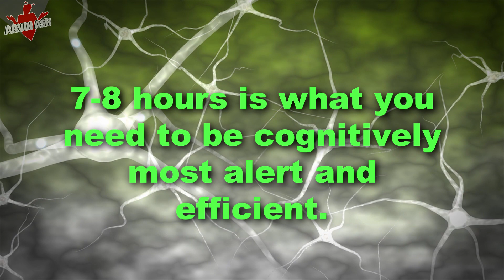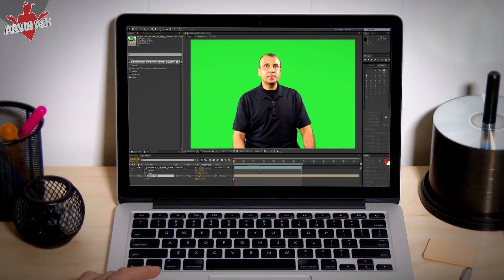How much sleep do you really need?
Just How much sleep to you really need?  Science has the definitive answer.  A study published this year by the Brain and Mind institute Western University in Canada tracked a massive number of people – over 40,000 to track their sleep over a three-day period and then to undergo a series of cognitive and neurological tests.

What made this study different than other sleep studies is that the sleeping was not done in a sleep lab, but in real world conditions – in people’s own bedrooms in their own homes.  So the results presumably are also more realistic. And most sleep studies do not engage such a huge number of people – a total of about 44,000 people participated in this.

So what was the bottom line? The Bottom line is not a big surprise: 7-8 hours is what you need to be cognitively most alert and efficient.

THE SHOCKER:
But there is something surprising that came out of this as well.  The researchers said this “those who exceeded the maximum (8 hours) of suggested sleep time were equally, as impaired as those who slept too little…” . It turns out that too much sleep is just as bad as too little sleep.  So the study defines a narrow window of 7-8 hours as being the optimal number of hours you need.  Don’t get less than 7 hours, and don’t get more than 8 hours, or your thinking ability will suffer.

Why is getting too much sleep just as bad as getting too little sleep – the researchers don’t have an answer.  But future scientific studies should answer that question.

The average US adult gets about 6.8 hours of sleep a night, not quite the minimum.  But a full 40% of us get no more than 6 hours.  No wonder we are so damn grumpy.